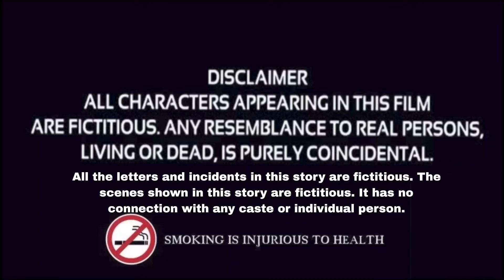|| New Punjabi Short Movies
All the letters and incidents in this story are fictitious. The scenes shown in this story are fictitious. It has no connection with any caste or individual person.